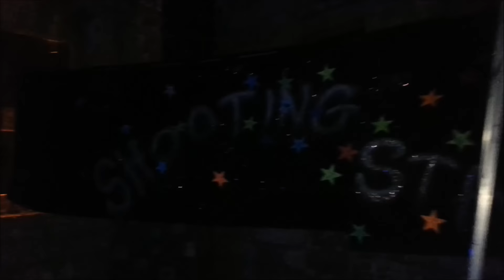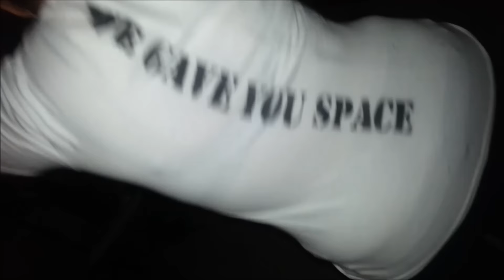מסיבה בתורכי בעיר העתיקה באר שבע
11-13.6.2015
כמה כיף היה :)